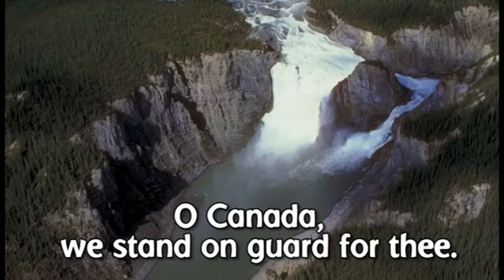Announcements - March 15